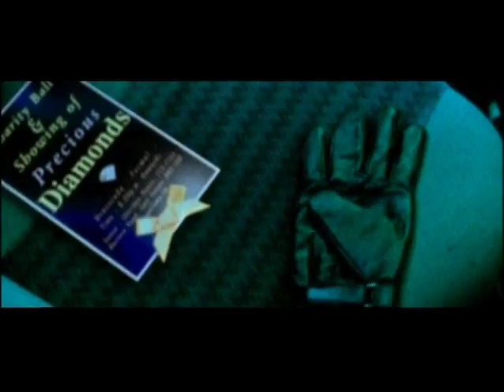Kushal Punjabi in the 'Jazzy B' music video.mov